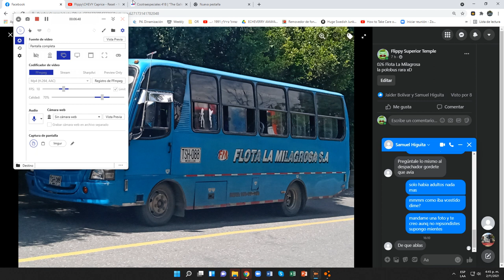BeamNG.drive (Pruebas contrarreloj) (International 9300 Eagle ProSleeper [Free Eagle Truck])